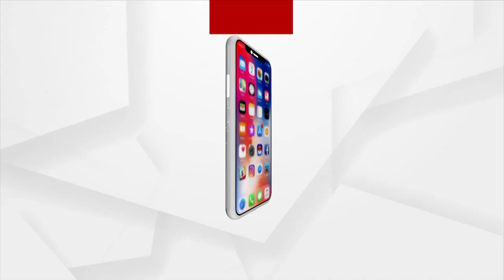'ମୋ ସ୍ଵାମୀକୁ ଫେରେଇଦିଅ'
ପୋଲିସ ଯାହା କରୁଛି ଆମକୁ କିଛି କହୁନାହାନ୍ତି...ଏ ନେଇ ଆକୁଳ ନିବେଦନ କରିଛନ୍ତି ଅପହରଣ ହୋଇଥିବା  swiggy ଡେଲିଭରି ବଏଙ୍କ ସ୍ତ୍ରୀ ।